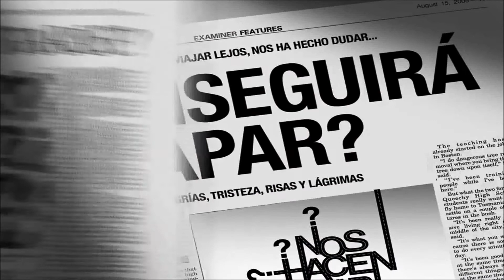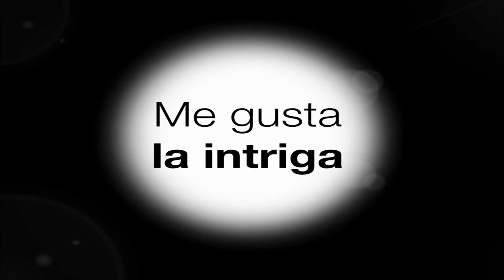Una espectacular experiencia :) 'Me gusta leer'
Interesante microvideo producido por Penguin Random House Grupo Editorial. Editado por Spectrum para fines educativos.